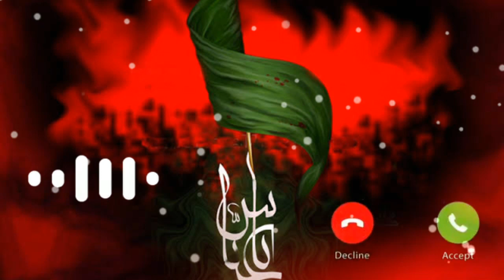Muharram Ringtone || Imam Hussain Ringtones || Moharrum Ringtones 2020 || Hussaini Ringtones 2020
2 Muharram Ringtone || Imam Hussain Ringtones || Moharrum Ringtones 2020 || Hussaini Ringtones 2020